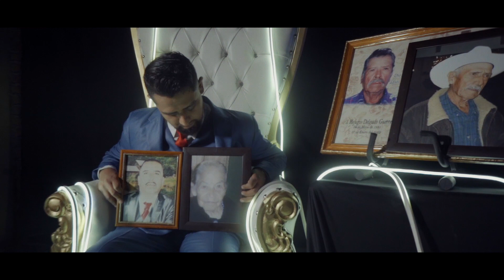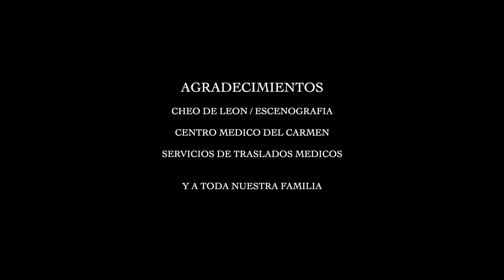Galopante - De Vez en Cuando (Vídeo Oficial 2022)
Grupo: Galopante Canción: De Vez en Cuando (Vídeo Oficial) (2022)